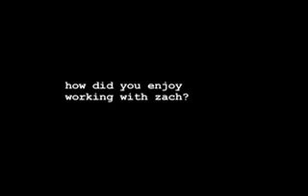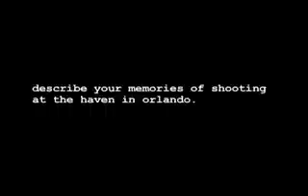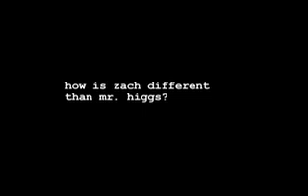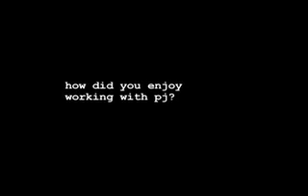TM: Zachary Memos & Audra MacLean Interview